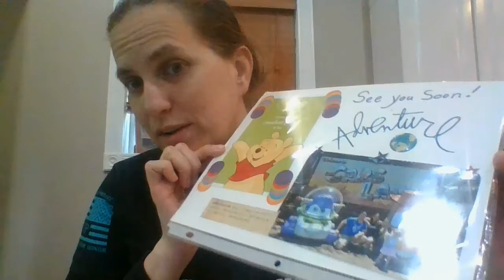Vlog for January 26th, 2021- Til Vahalla and other things